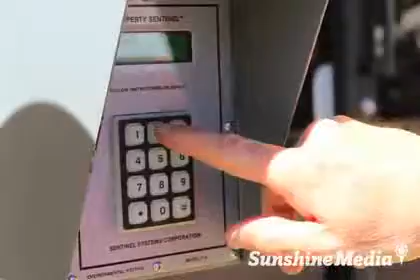Dependable Storage - (225)677-5560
Dependable Storage